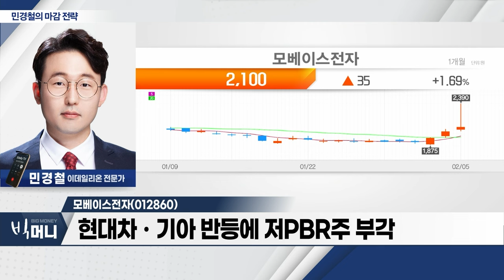모베이스전자(012860)... 현대차‧기아 반등에 저PBR주 부각_민경철 마감 전략 (20240205)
- 외국인 선물시장 순매도 공세
- 국내 증시 ‘저PBR주’ 급등락... 금융주 일제히 하락
- 2월 중 ‘기업 밸류업 프로그램’ 발표 예정
- 코스피 2,530선 지지 여부 주목

- 현대차‧기아 반등에 저PBR주 부각
- 가격‧기간 조정 구간